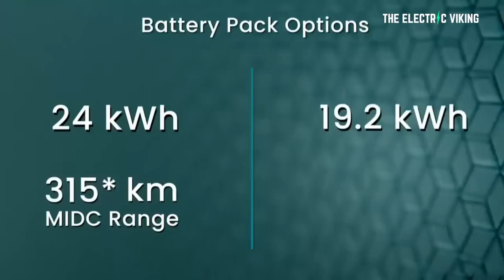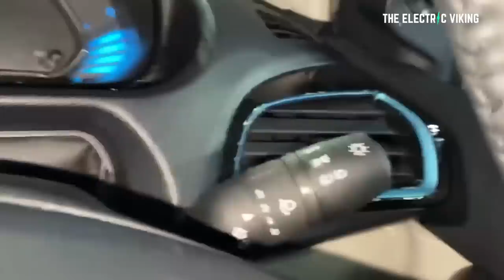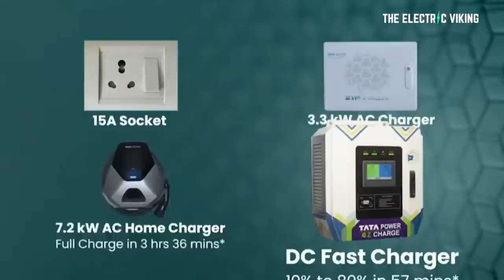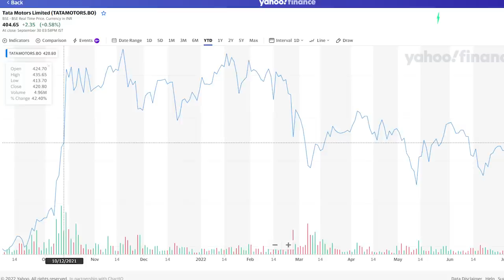India's $10,000 USD electric car - is it good?